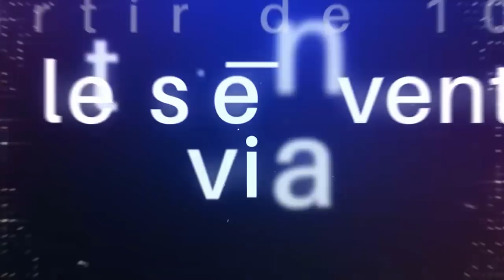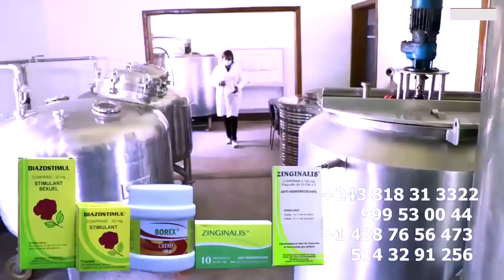FERRE GOLA Est Toujours En PRISON JB MPIANA Eclairci Et Manifeste Son Amour En Lui + WENGE 4X4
FERRE GOLA Est Toujours En PRISON JB MPIANA Eclairci Et Manifeste Son Amour En Lui + WENGE 4X4 Parlent De Sa LIBERTE